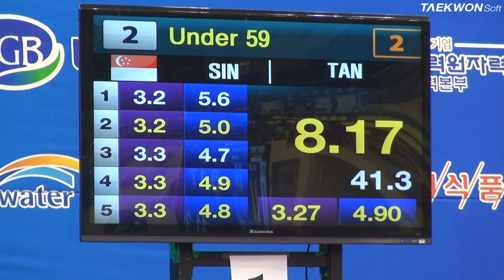7th Korea Open Taekwondo Championships Poomsae_Under59 TAN Cheng hui